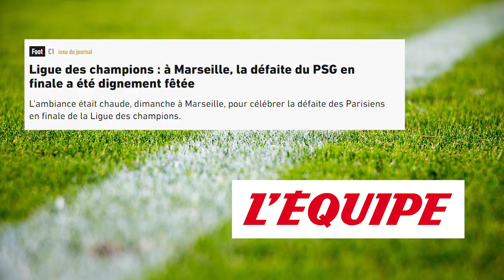🥶 Ohlalala l'Olympique de Marseille - REACTION sur la Défaite contre le FC Porto (3-0) !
▶︎▶︎▶︎ Debrief match - Défaite de l'OM contre le FC Porto lors de son 3e match de Ligue des Champions

Débrief et réaction à chaud !

Le débat du jour :
▶︎ L'Olympique de Marseille peut-il dire adieu à l'Europe ?

Image Getty

▶︎ Image Vidéo : Liga Premier League Ligue 1 Bundesliga Uefa

Debrief OM Porto FC Olympique de Marseille